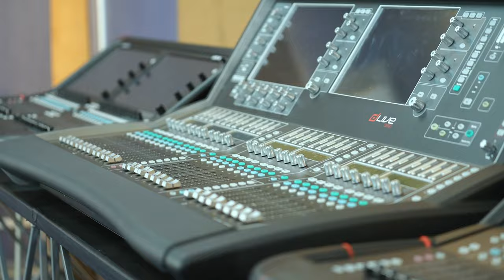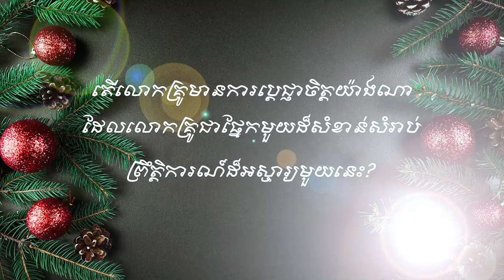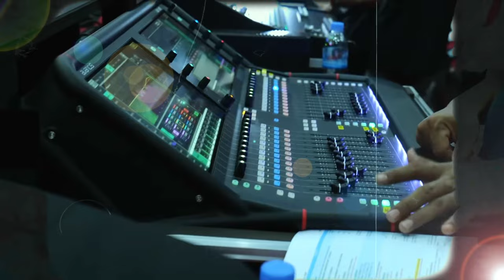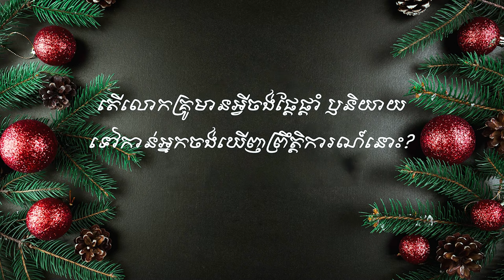កិច្ចសម្ភាស៍ស្តីពីមហោស្រពណូអែលនៃក្តីស្រលាញ់ នៅថ្ងៃទី 24-25 ធ្នូ 2024 ខេត្តបន្ទាយមានជ័យ/VSSOUND